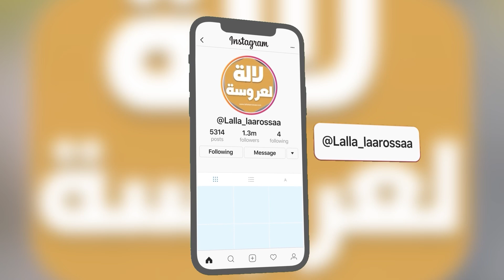اول خروج..الفكاهي لمسيح بعد خروجه من المستشفى يكشف حالته الصحية هاشنو دارو ليا وكنتمنى مانديرش عملية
خروج مسيح من المستشفى
 حالة صحية لمسيح
مسيح الفكاهي
تطورات حالة مسيح بعد الخروج
لقاء مسيح بعد العلاج
تحديث حالة مسيح
 آخر أخبار مسيح الفكاهي
مستجدات حالة مسيح بعد العلاج
تفاصيل خروج مسيح من المستشفى
تصريحات مسيح بعد تلقي العلاج
الفنان مسيح بعد العلاج

الحلقة مراكش مسيح

‎جامع الفنا مراكش